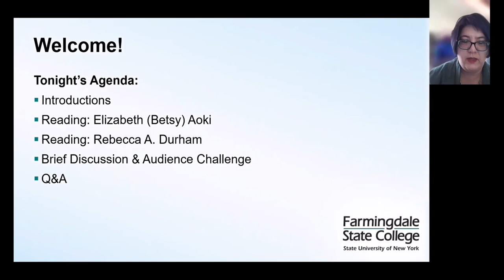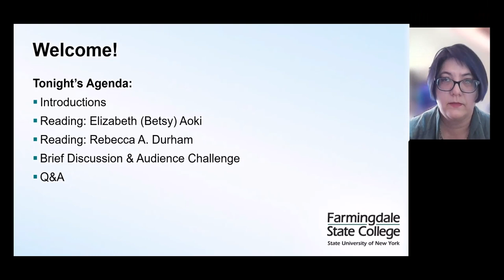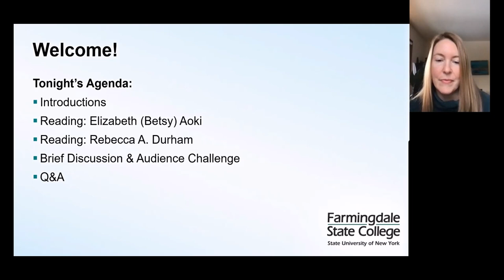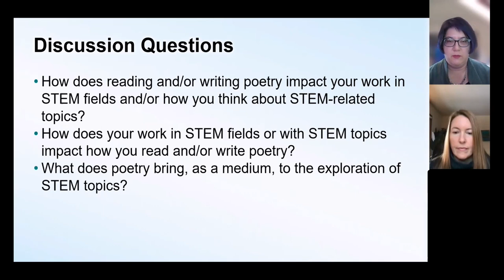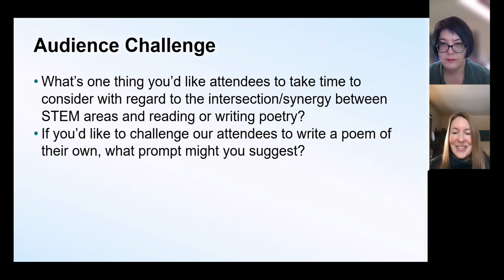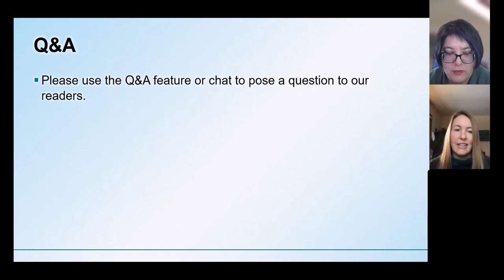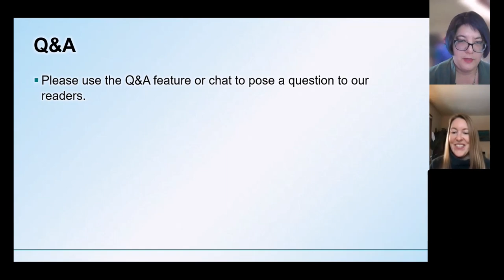FSC Virtual STEM Poetry Series Welcomes Elizabeth (Betsy) Aoki and Rebecca A. Durham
Previously recorded on February 21, 2023. For all of our upcoming readings, please

Thank you for joining us for the fourth Virtual STEM Poetry Reading Series at Farmingdale State College. Funded by a 2022 Students First Grant, this virtual, this series has two primary goals: first, to expose the FSC community to the work of poets writing about and/or working within STEM;  and and second, to enhance the FSC community's engagement with STEM majors at FSC through conversation with authors about the synergistic relationship between STEM and poetry.

Let's meet tonight's readers!

Elizabeth (Betsy) Aoki is a poet, short story writer and game producer. Her first poetry collection, Breakpoint, was a National Poetry Series Finalist and received the Patricia Bibby First Book Award. Its signature poem, "Slouching like a velvet rope," was selected by Pulitzer Prize winner Jericho Brown as the winner of the Auburn Witness Poetry Prize. Aoki has received grants and fellowships from the City of Seattle, Artist Trust Foundation, Jackstraw Writers Program, Clarion West Writers Workshop and Hedgebrook. She currently serves as an assistant poetry editor at terrain.org and on the board of the Clarion West Writers Workshop. To find out more her writing, go to betsyaoki.com or follow her on twitter at @baoki.

Poet, botanist, and artist Rebecca A. Durham is the author of two award-winning poetry books, Half-Life of Empathy (New Rivers Press, 2020) and Loss/Less (Shanti Arts, 2022). Originally from New England, she now lives in Montana where she works as botanist. She holds a BA in Biology from Colby College, an MS in Botany from Oregon State University, and an MFA in Creative Writing (Poetry) from the University of Montana. A PhD candidate in Interdisciplinary Studies at the University of Montana, Rebecca is examining the intersection between poetry and science. Find more of her work at rebeccadurham.net.